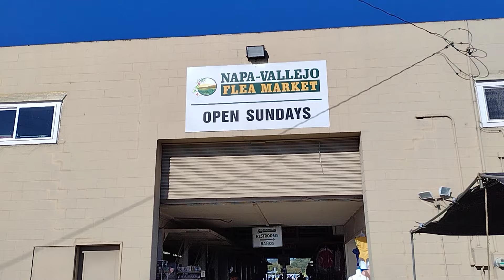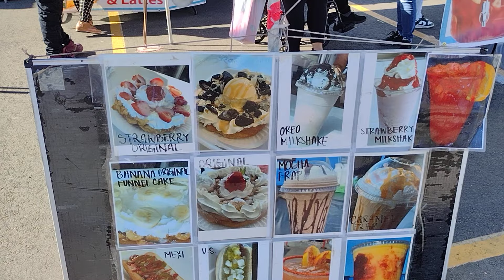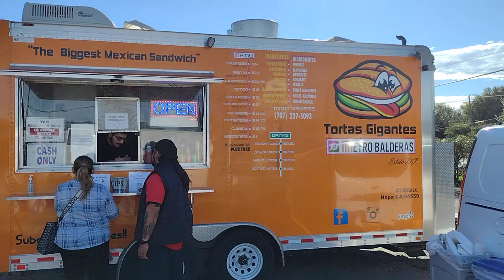NAPA CALIFORNIA. EL REMATE DE NAPA CALIFORNIA. HAY BUEY. AÑEÑE. DOM.28,ENE.2024